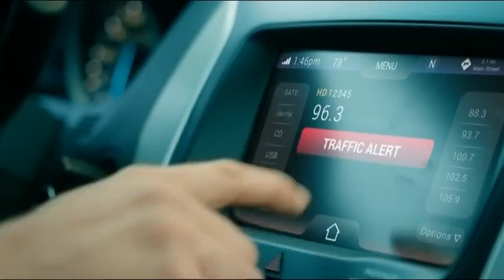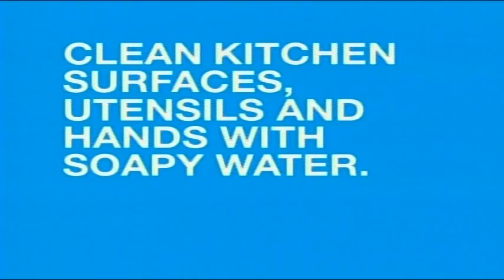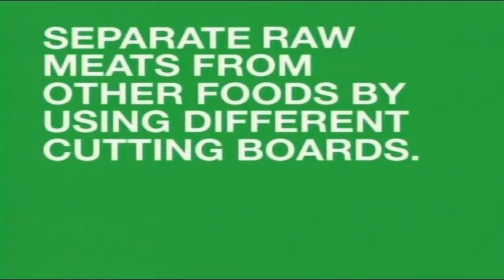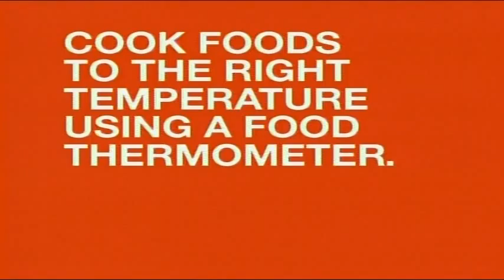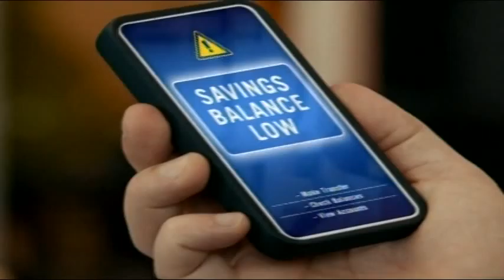High Plains Today Special Edition: Pancake Day Live 2016 02 09 2016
Southwest Kansas' Daily News and Information TV Show. Today's Show: Live from Liberal Kansas International Pancake Day, Breakfast Program!!

Remember TV23 KDGL is a free over-the-air TV signal available in all of Southwest Kansas and beyond!!